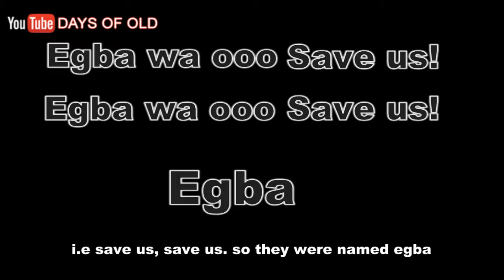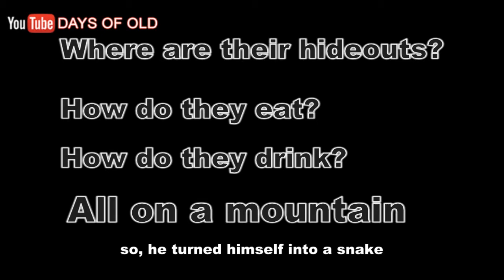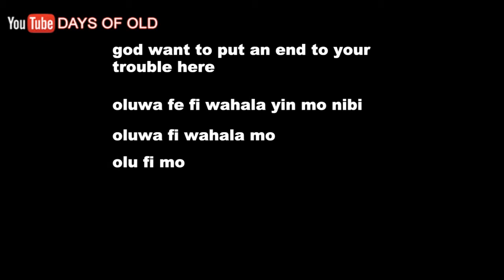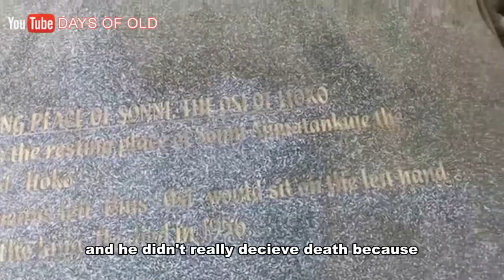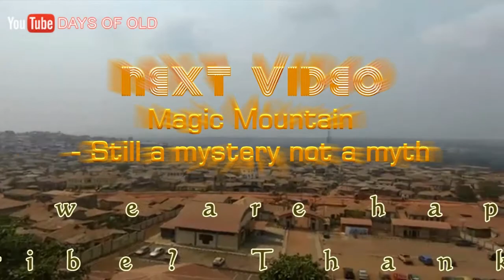Mysteries of Olumo rock in Abeokuta Nigeria -Still a mystery not a myth | egba history | egba anthem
mystery Africanhistory history STILLA MYSTERYNOTAMYTH!
The first of many videos in my series of existing mysteries in Africa.
Many people have heard about the famous rock in egbaland of abeokuta, Nigeria but haven't heard about the strange events that brought about the importance of the rock. In this video, you will find out about this historical events and the marks they have left on the rock.